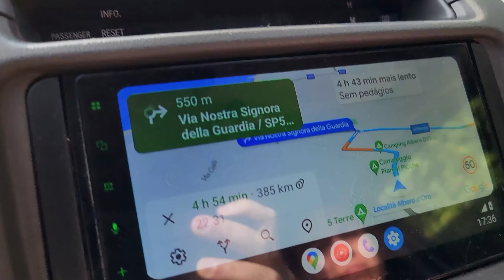PRAIA NA ITÁLIA É TIPO CARIBE, MAS ESTÃO SENDO ATACADAS! T8.ep044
É de GRAÇA e ganhe 2% de cashback na primeira operação de câmbio realizada dentro de 15 dias desde o cadastro no app. O cashback é limitado a 20 dólares no total! Aproveita!!!

ATENÇÃO, você precisa colocar o código VMA pra ganhar cashback na hora de se cadastrar no aplicativo e criar a sua conta, depois não há mais essa opção ;)

O código deverá ser inserido no momento de cadastro no app;
É necessário estar dentro do prazo estabelecido para receber o cashback;
O valor é creditado em até 1 dia útil após a conclusão da operação de câmbio;
O link de redirecionamento não preenche o código automaticamente.

Somos um casal meio maluco, mas bem humorado que, buscando novas experiências, em 2016 resolveu sair pra viajar o mundo de carro!